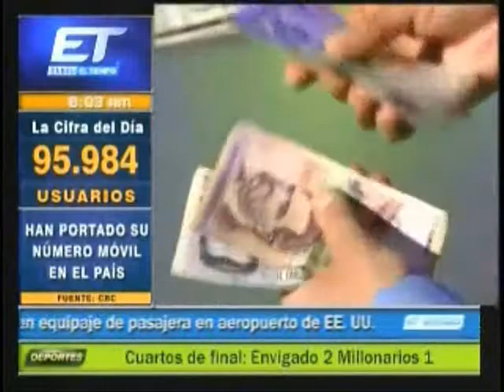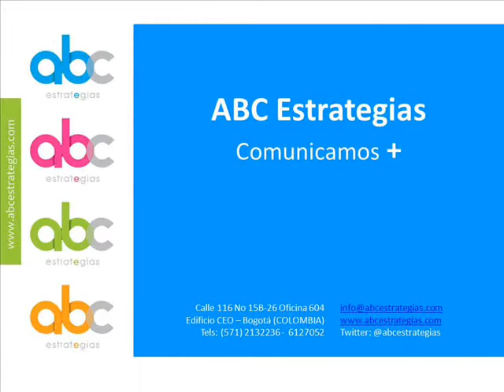Estudio sobre Sostenibilidad y Marcas Relevantes en Canal ET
07 Dic-2011 Entrevista a Luis Eduardo Sánchez, director de Havas Media Intelligence en el noticiero de Canal ET hablando del estudio sobre Sostenibilidad y Marcas relevantes.